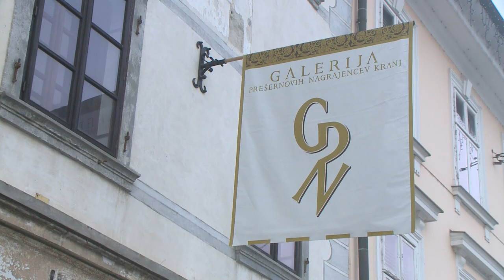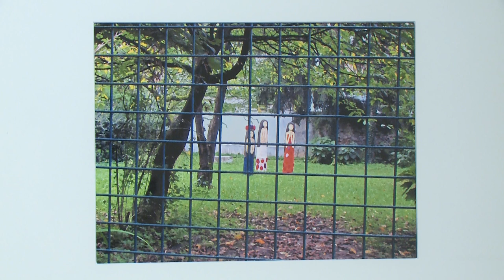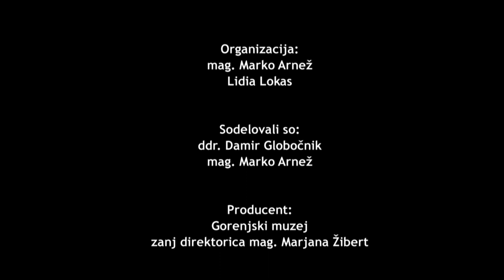Prešernovi nagrajenci za fotografijo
Film je nastal ob razstavi Prešernovih nagrajencev za fotografijo v Galeriji Prešernovih nagrajencev Kranj.
Predstavljeni so: Joco Žnidaršič, Stojan Kerbler, Milan Pajk, Tone Stojko, Zmago Jeraj in Boris Gaberščik. Fotografe sta predstavila mag. Marko Arnež in ddr. Damir Globočnik.